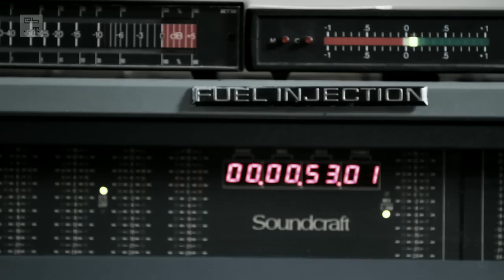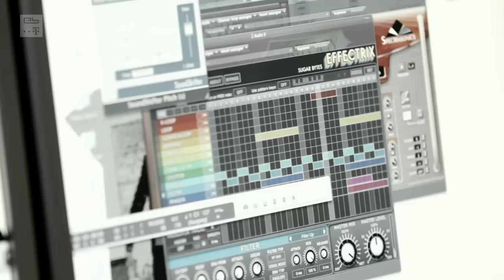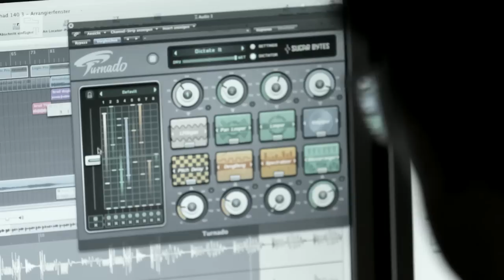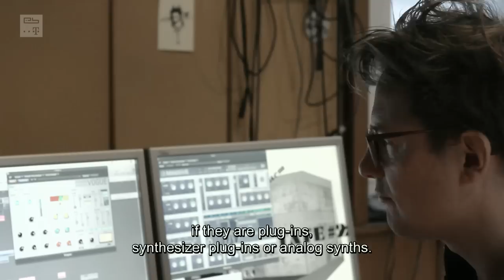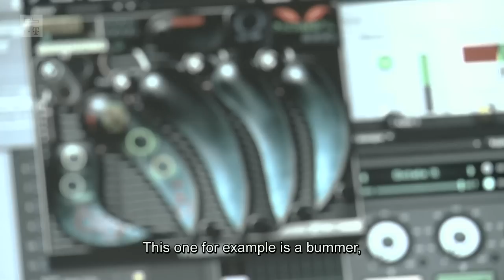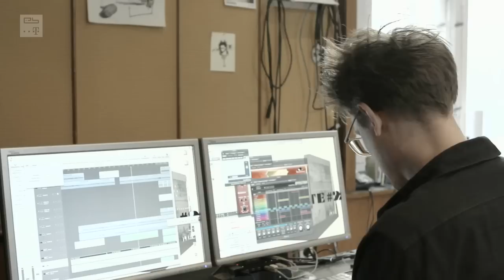Tech Talk: Mouse On Mars (Electronic Beats TV)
"When some things are harder to hear and others very clearly, it gives you an idea of depth." — MOUSE ON MARS TECH TALK feature, taken from Slices Issue 4-11.